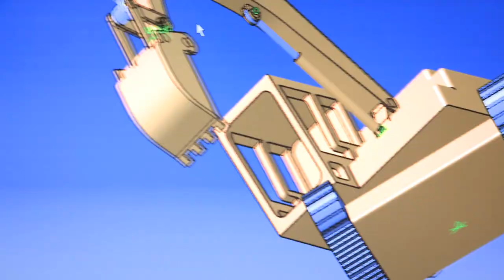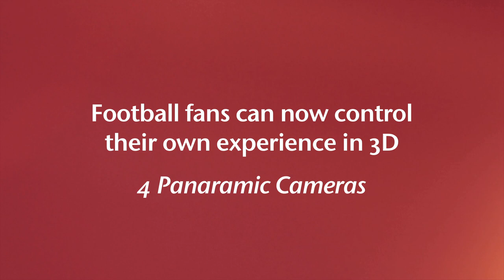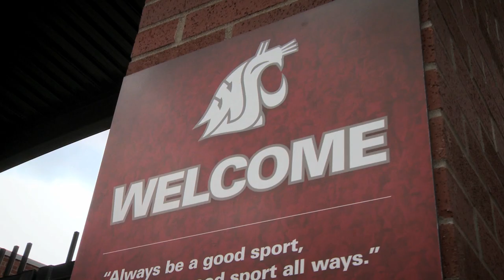Innovations at WSU - 3D4U Technology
Football fans can now control their own experience in 3D! Once again it was our pleasure to collaborate with WSU on this interstitial video piece for the Pac-12 Network. Remember, it all began at WSU's Martin Stadium and the WSU Virtual Reality Program...